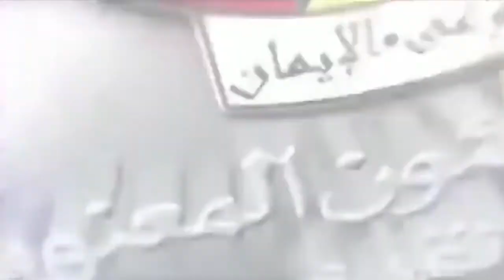مهمة عمرو خالد السرية: نشر الضعف بين المسلمين وتمكين جيوش الغرب المسيحي منهم